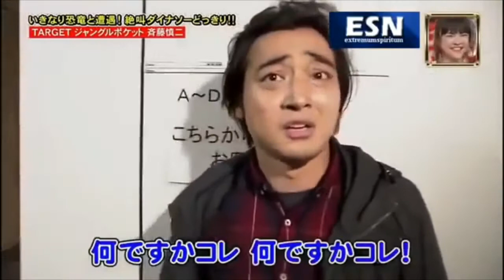japanese dinosaur frank video